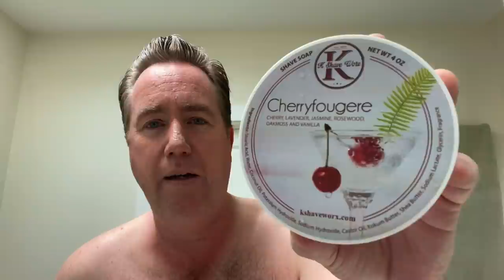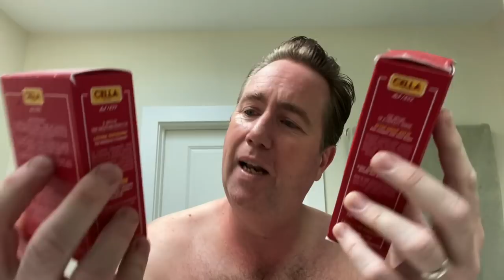UPDATE on SinatraLennon Signature Razor - K Shave Worx Cherry Fougere Shaving Soap, Cella Aftershave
The aftershave

Buy my NEW Sinatra Lennon signature shaving brush from DS Cosmetics

by using the offer code SINATRA5